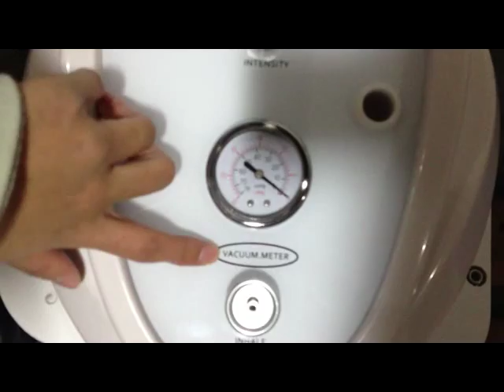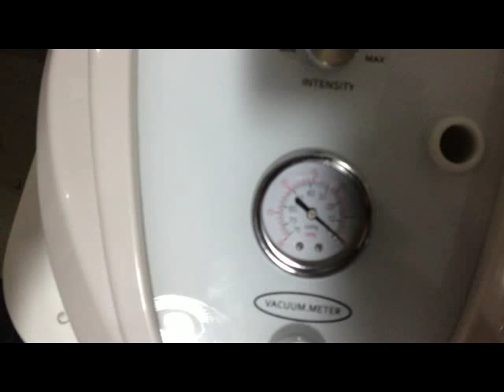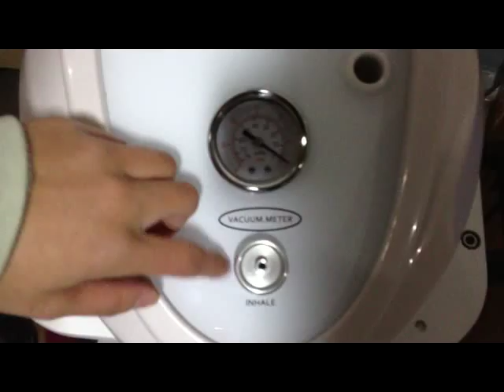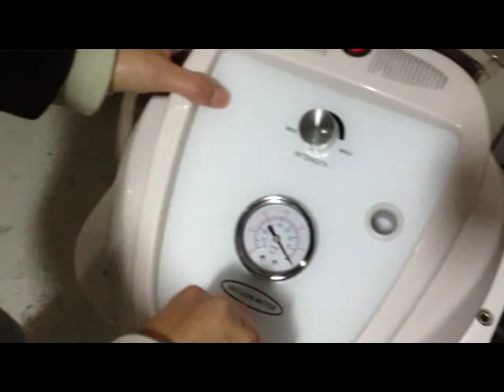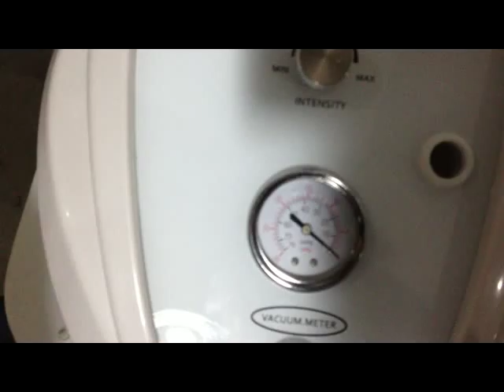Operation video for NV60